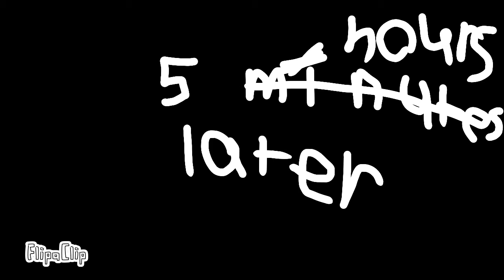animated shorts: episode 3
i'm back at it again with animated shorts.

this time it's longer (please clap in comments)